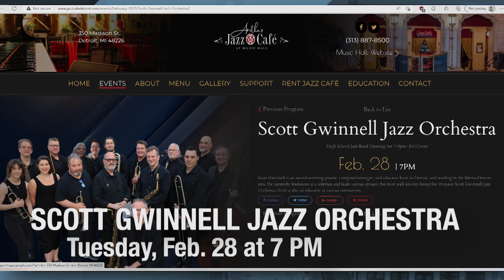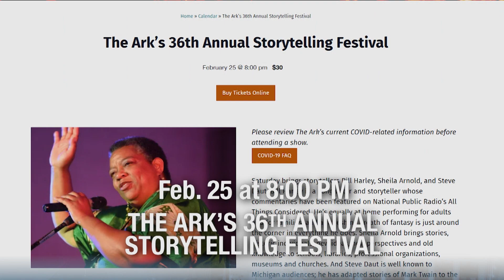One Detroit Weekend: February 24, 2023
Are you looking for some arts, culture, music and family-friendly fun to experience in Southeast Michigan this weekend? One Detroit contributor Cecelia Sharpe of 90.9 WRCJ FM shares what Detroit and other metro cities have on tap for the Feb. 24 weekend and into next week on “One Detroit Weekend.”

List of Upcoming Events:

The Detroit Symphony Orchestra presents “Night on Bald Mountain & Gavrylyuk Plays Grieg” Feb. 23-25 at Orchestra Hall.

The Urban Art Orchestra presents “An Evening of Legends” at the Detroit Symphony Orchestra, featuring original arrangements of music by MF Doom, J Dilla, Q-Tip and Pharrell Williams.

The Detroit Historical Society celebrates Black History Month from 10 a.m. - 4 p.m. Feb. 25 with “On the Shoulders of Giants,” a program focused on Black entrepreneurship.

Detroit Symphony Orchestra Principal Trombonist Kenneth Thompkins will perform a “Structurally Sound” concert at the Detroit Institute of Arts at 2 p.m. Feb. 26.

The Scott Gwinnell Jazz Orchestra performs at 7 p.m. Feb. 28 at Aretha’s Jazz Café at Music Hall.

The Carr Center announces a new series of intimate live music and conversation called “Vibe Sessions.” The series launches at 7:30 p.m. Feb. 25 at The Carr Center Performance Studio at The Park Shelton.

The Ark hosts its 36th annual storytelling festival featuring storytellers Bill Harley, Sheila Arnold, and Steve Daut at 8 p.m. Feb. 25.